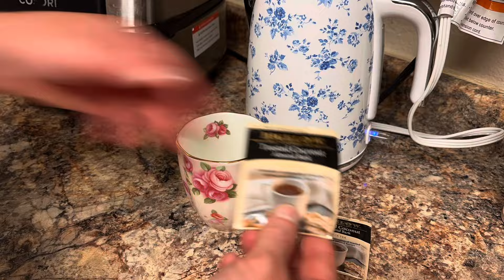Day 17 of 90 Carnivorish.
I’m still dealing with being sick, but wanted to share what I ate on day 17 of 90 of my carnivorish journey.